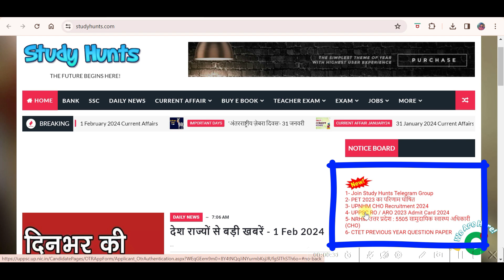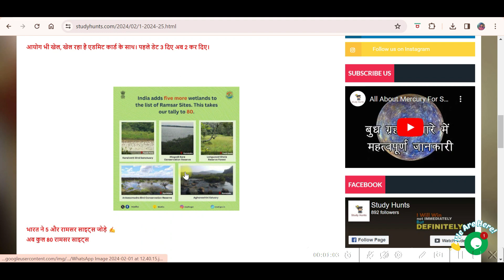देश राज्यों से बड़ी खबरें - 1 Feb 2024